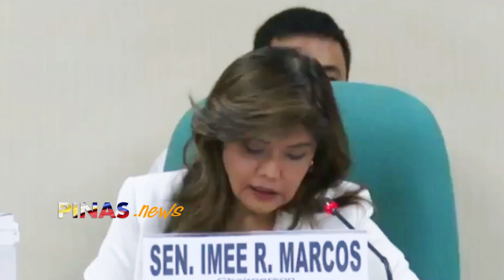Imee Marcos PAHIYA ang Coast Guard sa masasakit na binitiwang SALITA kahit pa nagpapatrolya sa WPS